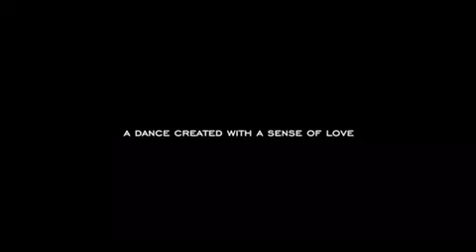Tari HAYUNING NISMARANGESTI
Gentle Birth Project!! Sebuah tarian yang sudah saya gagas sejak 4 tahun yang lalu bersama mb @indrawati_nur dan mas @dpancanaka .
Sejak mb Wati mengandung Ijas sampai keluar adeknya si Sakti hehehe.
Akhirnya terwujud juga.
Bersama @keluargagentlebirth dan para seniman Jogja (mas Surono cs) dan mb @laksmitawindy di bungkus dengan cantik oleh mas @gepyisme @thephotoworks
Ahhh bener bener tim yang luar biasa.
Bersyukur kami dipertemukan dengan mereka.
Mba wati yang berhasil melahirkan dengan sangat nyaman di kedua anaknya, mb Puri yang bisa melahirkan sambil pake bulu mata palsu di pembukaan 8cm.
Dan kami berkarya bersama membuat sebuah tarian untuk Anda ibu ibu se Nusantara. Sebagai wujud CINTA dan UCAPAN SYUKUR.
🎶 🎶 Bungah ati angrantu sang jabang bayi 🎶 🎶 .
🎶 Mugo lahir kanthi kersaning Hywang Widi 🎶 .
🎶 Dadyo bayi wohing ati bopo biyung mbopong asih 🎶 . 🎶 Bopo biyung ngudang rino wengi... 🎶 .
HAYUNING NISMARANGESTI .
Sebuah tarian yang di ciptakan khusus untuk ibu hamil.
Agar di dalam rahim, janin sudah mengenal cinta kasih dan budi pengerti luhur warisan Nusantara.